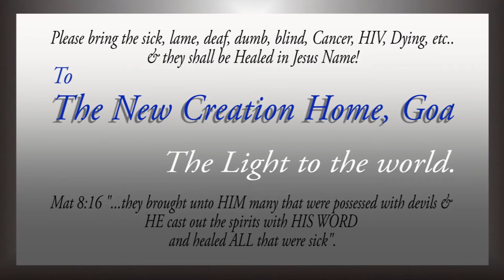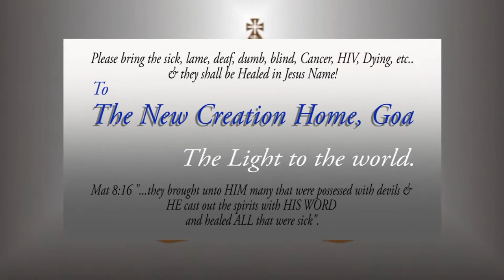Walking Stick On Shoulder